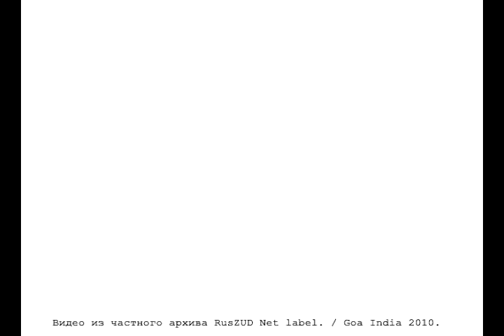[rzv021] Ownsi Lense - Snow Dance ( RusZUD 2010 Athem ) 2011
Video by Electra.
Creator Uior
Goa, India, Januray 2010.